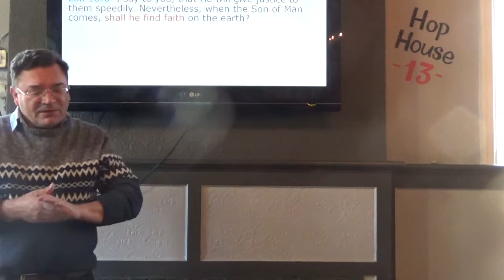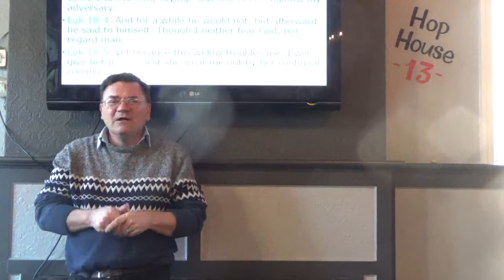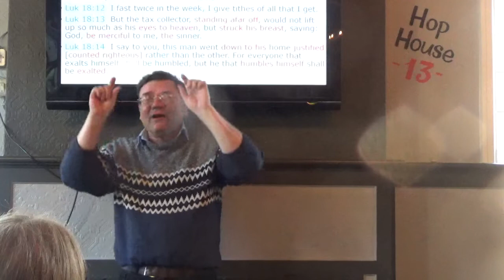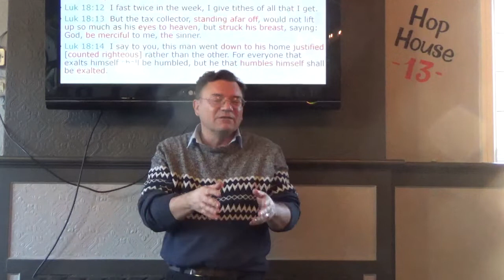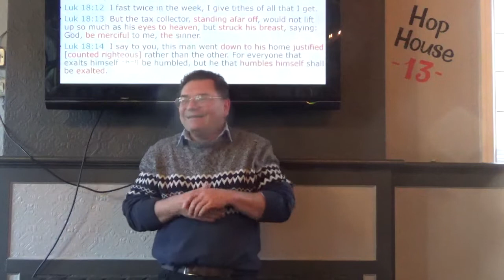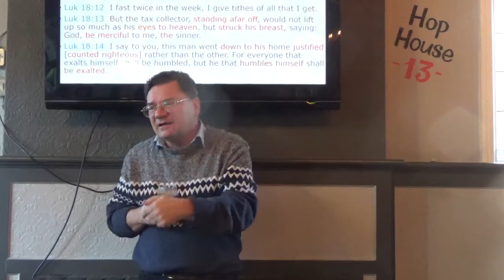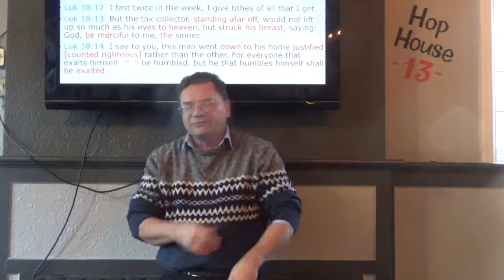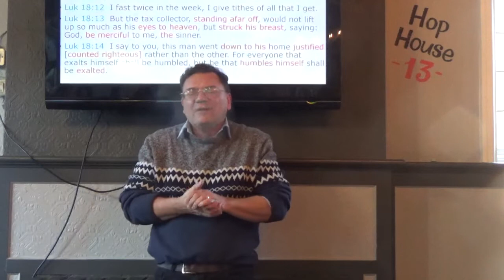Two men go to.pray in the temple, sermon on prayer, Luke 18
Two men go to.pray in the temple, sermon on prayer, Luke 18 Duncan Heaster, Croydon Church In a Pub
Free Bible app: Text, commentary on every Bible verse, three audio files for every chapter: text, message and youth message. No ads, no popups. For Android for Apple / iOS Carelinks Ministries. Two men went up into the temple to pray; the one a Pharisee, and the other a publican.

 11  The Pharisee stood and prayed thus with himself, God, I thank thee, that I am not as other men are, extortioners, unjust, adulterers, or even as this publican.

 12  I fast twice in the week, I give tithes of all that I possess.

 13  And the publican, standing afar off, would not lift up so much as his eyes unto heaven, but smote upon his breast, saying, God be merciful to me a sinner.

 14  I tell you, this man went down to his house justified rather than the other: for every one that exalteth himself shall be abased; and he that humbleth himself shall be exalted.